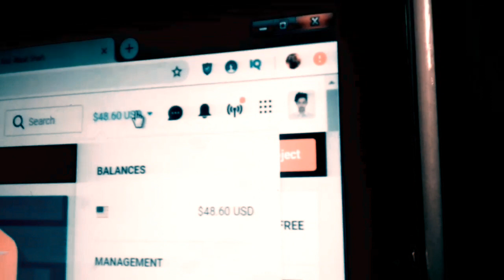best Freelancer Website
this guys is the best of anything marketplace,
love u so much brother, best of luck.